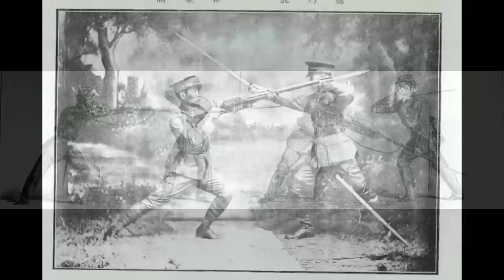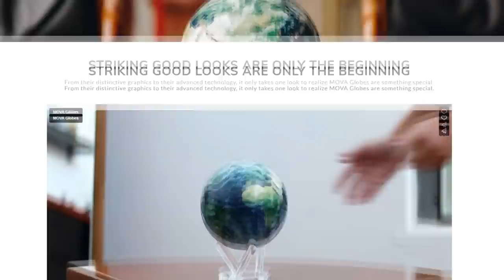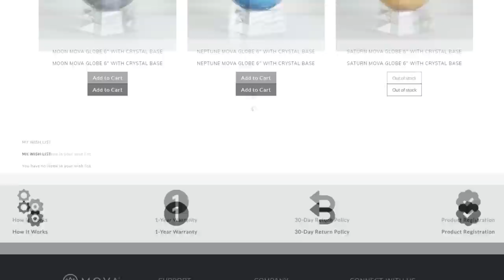Why SWORDSMEN NEED to train against BAYONET: 6 Reasons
Most people training swordsmanship spend most of their time (some all of their time) training sword vs sword. But historically it was incredibly important to train swordsmanship against other weapons - in the age of gunpowder, than meant bayonets.